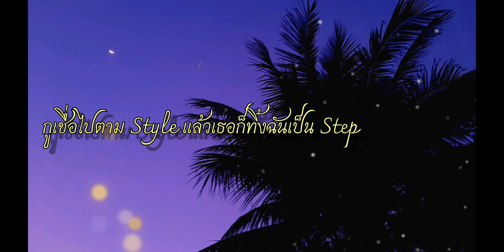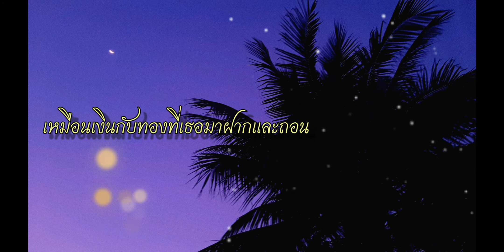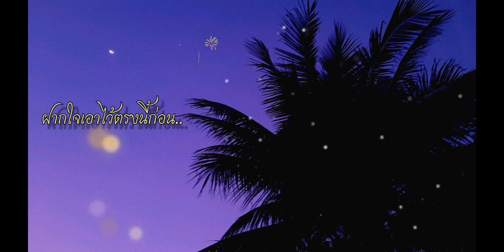JAYAWAY - ธนาคารฝากใจ Ft. THONGJERM (Audio music +Lyrics)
Title: ธนาคารฝากใจ
Artist and Lyrics: JAYAWAY, THONGJERM
Beat by: (Prod. Eric Godlow Beats)
Mixed and Mastered by: JAYAWAY

JAYAWAY: @Jayawaymusic
THONGJERM: @Thongkham Paleekaew
JAYAWAY: @jayawaymusic
THONGJERM: @t_thongjerm